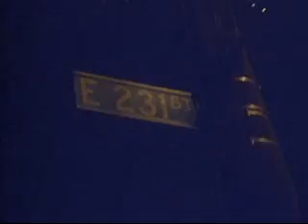Mani Dancin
Deh Yah, Bill an tinq,
ya zimme